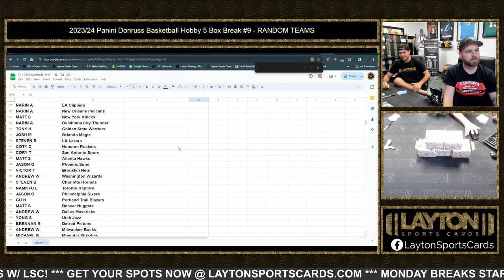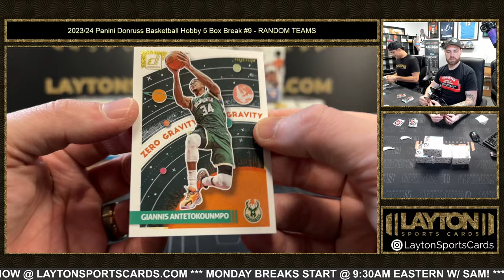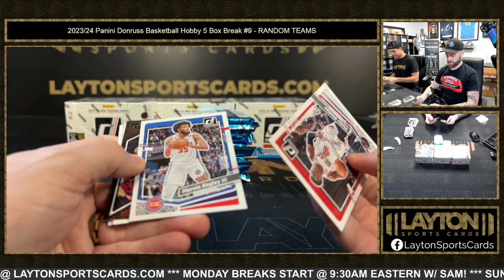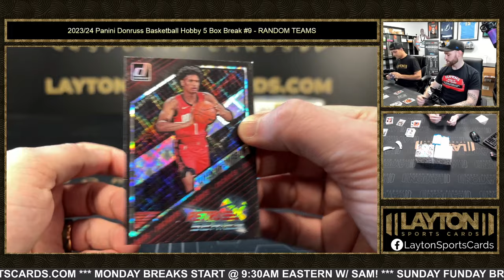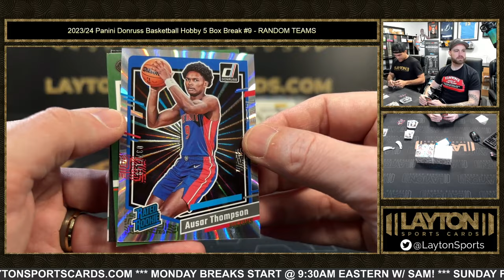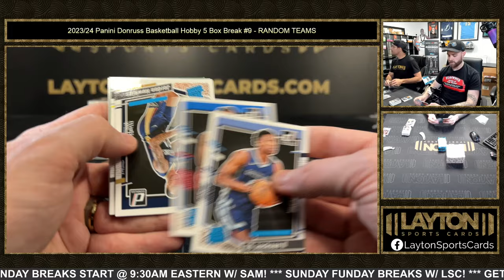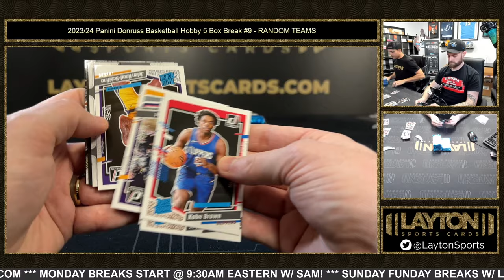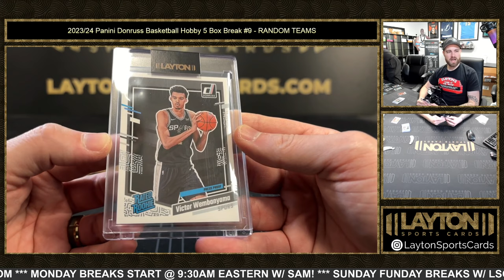2023/24 Panini Donruss Basketball Hobby 5 Box Break #9